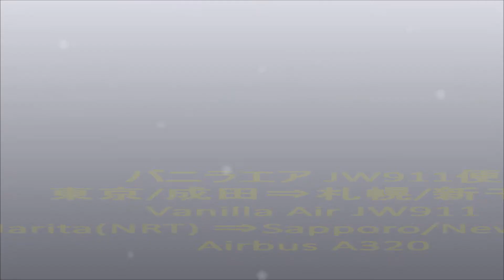#020【機窓：離陸の瞬間!!】電子機器使用規制緩和直後! Vanilla Air JW911 東京Tokyo/成田（NRT)⇒札幌Sapporo/新千歳（CTS) Take off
2014年9月3日撮影

2014年9月1日より日本における航空機内での電子機器の使用の規制が大幅に緩和され、機内からの離着陸時の映像もビデオ撮影することができるようになりました。
本映像では、ランプアウトからランウェイ34Lまでのタキシング、離陸の瞬間を収録しています。

バニラエア　JW911便　東京/成田⇒札幌/新千歳
エアバスA320(JA03VA)

It used to be restricted to use electric devices during take off and landing in Japan. But now you can use many kinds of electric devices even during take off and landing due to the deregulation on September 1st, 2014.

Vanilla Air JW911 (JA03VA)
Airbus A320

Filmed on Sep.3, 2014